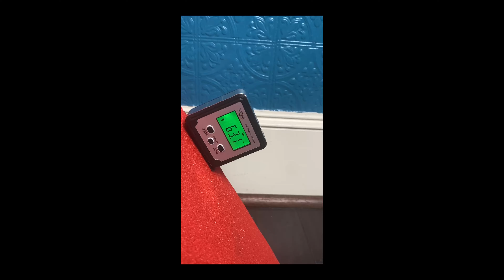Does Overdrive Help on Micro RC Crawlers? Overdrive in my Axial SCX24 Injora Rock Buggy and Bronco.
In this video I test 23 percent overdrive in my Axial SCX24 Bronco and Injora Rock Buggy. I also show how to install overdrive gears in an SCX24. I also test the Injora Super King Trekker 58mm Tires.

Time Stamps:
00:00 Intro
00:50 Axial SCX24 Bronco No Overdrive Tests
04:42 Injora Rock Buggy No Overdrive Tests
07:00 Injora Overdrive Gear Installation
16:35 SCX24 Bronco Tests with Overdrive installed
22:15 Injora Rock Buggy Tests with Overdrive Installed
26:00 Conclusions

Axial SCX24 Injora Rock Buggy Mods:
Injora Rock Buggy
Injora 43mm Suspension
Mofo UPW Wheels
Furitek Lizard Pro ESC
Injora Pro Motor and Metal Transmission
Injora Digital Servo
Injora High Clearance Links
Injora Super King Trekker Tires
Fly Sky Transmitter and Receiver
Injora Overdrive Gears

Axial SCX24 Bronco Mods:
Mofo RC ROP Brushless Motor
RC Lions 43mm Suspension
Mofo RC UPW Wheels
Injora Super King Trekker 58mm Tires
Emaxx Servo
Injora front bumper metal
Injora Carbon LCG Chassis